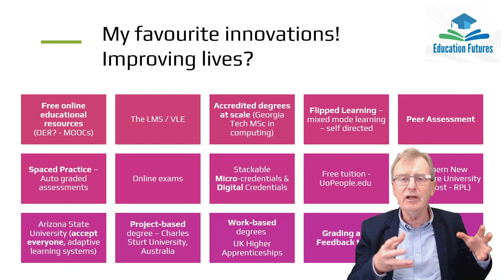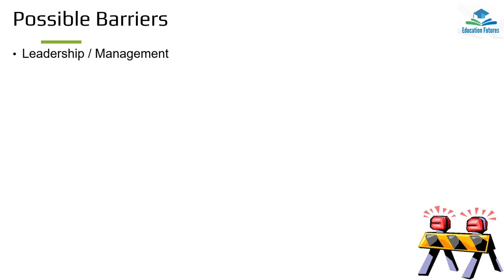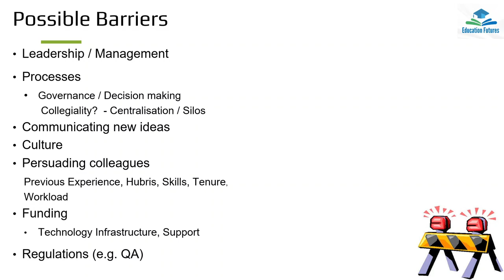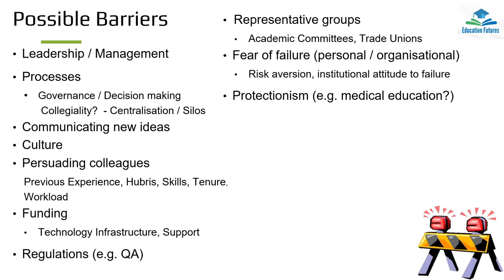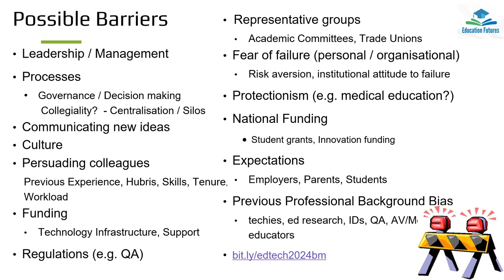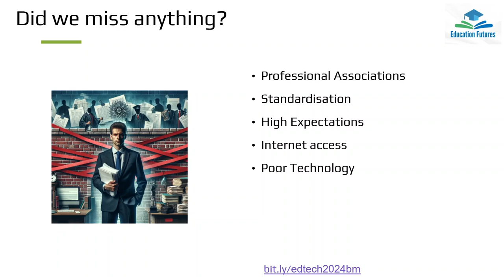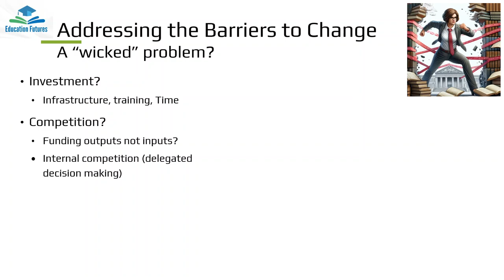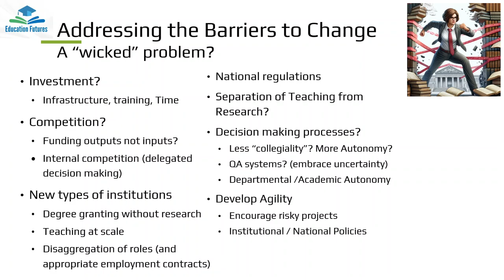Workshop: Exploring Barriers to Change in Higher Ed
This is a recording of the presentation part of a workshop on exploring barriers to change where some edtech innovations are described and some barriers suggested.  Participants are then asked to add their own and score others in a Padlet.  This can be accessed after the event - the link to the Padlet is in the video.